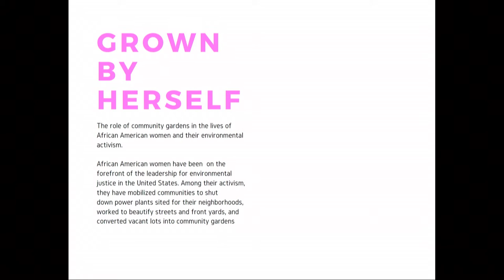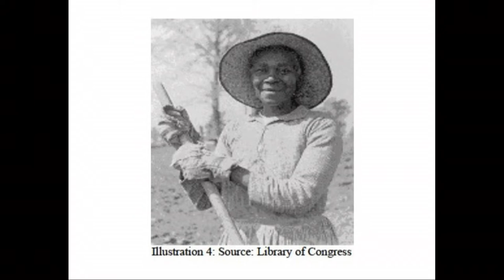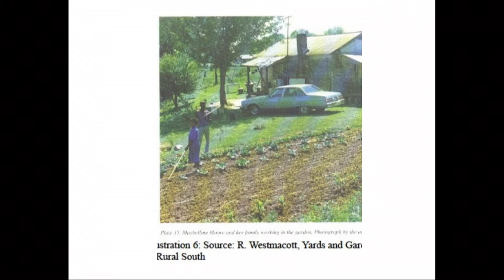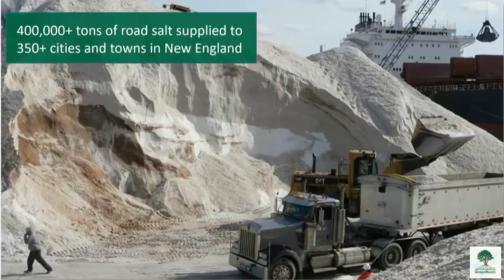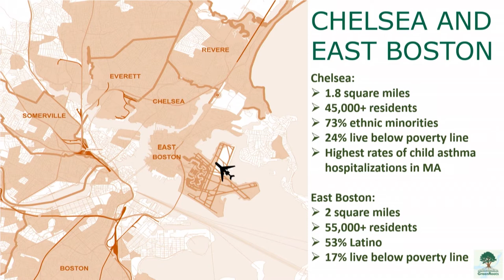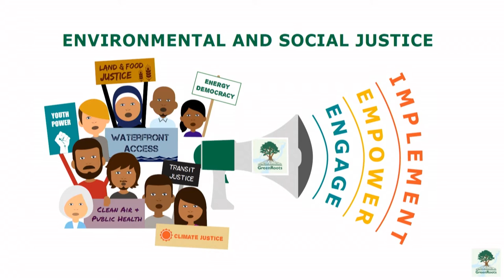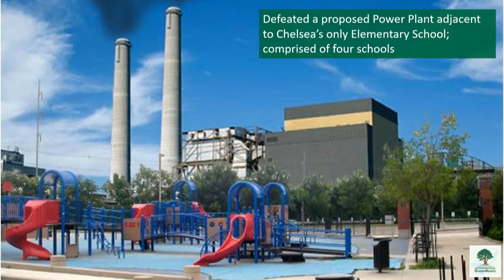Environment Forum | Scales of Environmental Justice: Building a Transformative Politics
Introductions
Robin Kelsey

Ajantha Subramanian
Professor of Anthropology and of South Asian Studies, Harvard University

Moderator
Ajantha Subramanian

Panelists
Indira Garmendia Alfaro
Chelsea GreenRoots

Kalila Barnett
Dudley Street Neighborhood Initiative

Trina Jackson
Mission Works

Tenbit Mitiku
Alternatives for Community and Environment

Ami Zota
Environmental and Occupational Health, The George Washington University

The Environment Forum at the Mahindra Center is convened by Robin Kelsey (Dean of Arts and Humanities, Harvard University) and Ian  Jared Miller (Professor of History, Harvard University).